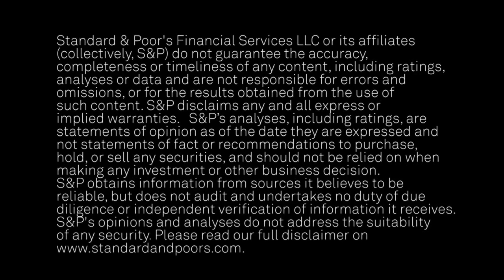Securitization Conference Set To Mull New Products And Regulation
From June 14-16, securitization industry participants will meet at the annual "Global ABS" conference in Barcelona. In this CreditMatters TV segment, S&P Global Fixed Income Research Managing Director Andrew South discusses some of the topics that are likely to be high on the agenda.